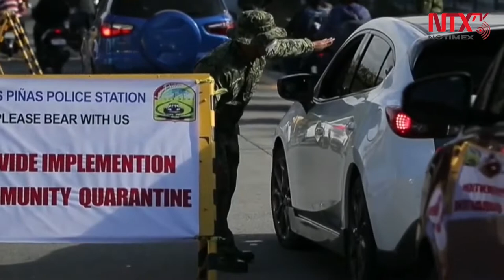Duterte extiende la cuarentena hasta el 30 de abril en la isla de Luzón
El presidente de Filipinas, Rodrigo Duterte, aprobó este martes extender la cuarentena estricta y el cierre de toda la isla de Luzón hasta el 30 de abril, para contener la propagación de la pandemia del COVID-19.